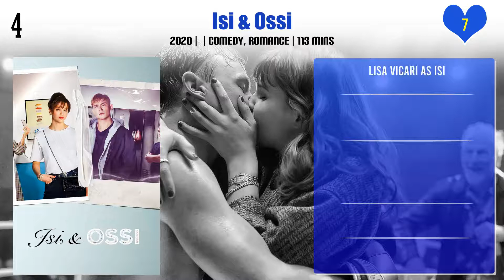Lisa Vicari Top 10 Movies of Lisa Vicari| Best 10 Movies of Lisa Vicari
Top 10 Movies of Lisa Vicari

Find the list of top 10 and best movies by Lisa Vicari
Hell
Und dennoch lieben wir
Luna's Revenge
Playing Doctor
Exit Marrakech
Hanni & Nanni
Isi & Ossi
Pretty Far from Okay
Einer wie Bruno
Swimming

Pl. Comment down your favorite movie of Lisa Vicari